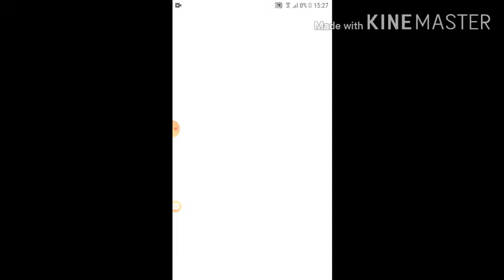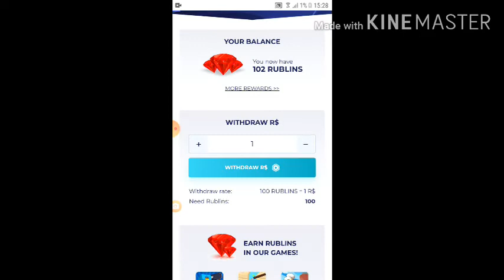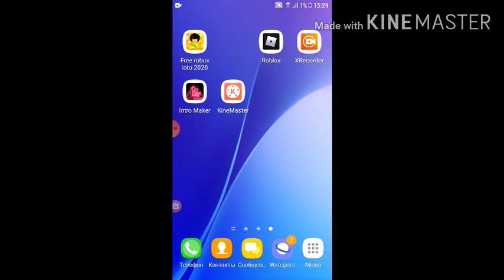Как вывисти робаксы в роблокс лото